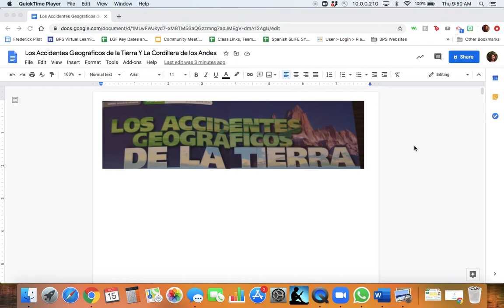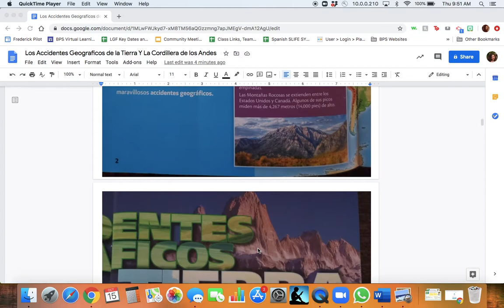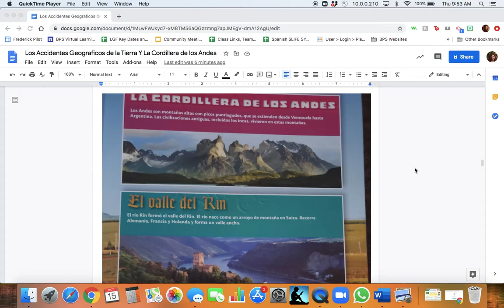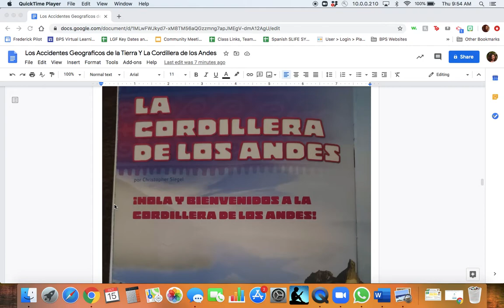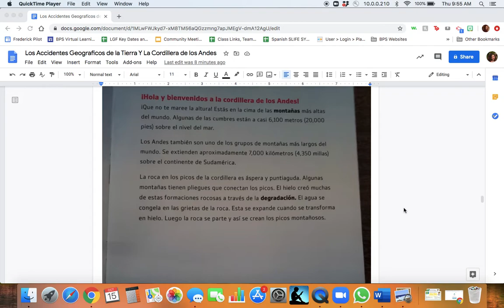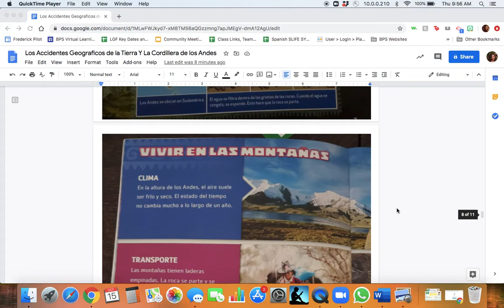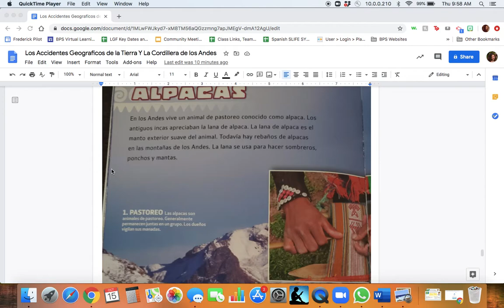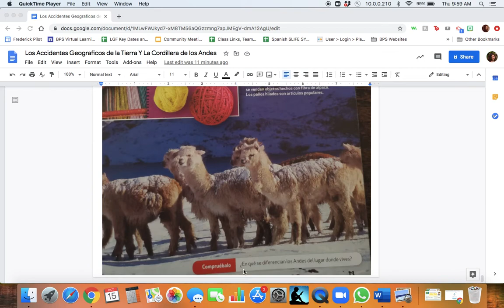Los Accidentes Geográficos de la Tierra y La Cordillera de los Andes